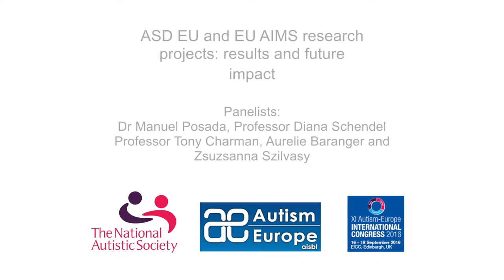ASDEU and EU AIMS research projects: results and future impact. Sept 2016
Dr. Manuel Posada, Professor Diana Schendel, Professor Tony Charman, Aurélie Baranger and Zsuzsanna Szilvasy.

Due to the childhood research focus, little is known of autism spectrum disorder (ASD) in adulthood or the readiness of communities to provide adult services. The study objective is to create a framework for improving services and care for autistic adults as part of the Autism Spectrum Disorder in the European Union (ASDEU) consortium.

The 5 study topic areas are multidisciplinary approaches to services and treatment, management of comorbidity, access to diagnosis and post-diagnostic support, transitions during adult life, and autistic elder care. Methods include literature searches and key informant contacts regarding the services structure across the 12 ASDEU sites; on-line surveys of knowledge and opinions of experts, service providers, autistic adults, and carers on local current care practices, examples of local best practices, suggestions for improving existing care strategies and perceived service gaps; and comparison of survey results to an ‘external referent of care’ compiled from published adult services and care recommendations.

Outcomes include descriptions of the overall structure and availability of services by site; statistical summaries of survey data; and results of the comparison between site data and the ‘external referent of care’. Progress to date on outcomes will be presented.

The study will shed new light on the state of services for autistic adults and elders in the EU: reveal service gaps, highlight good practice examples and guide EU policy makers and service providers on strategies for improvement.